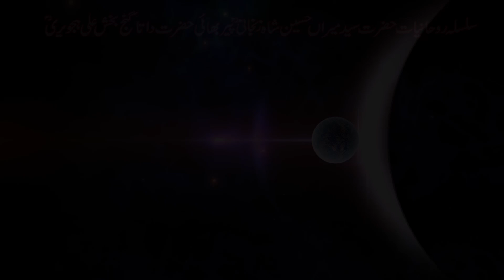Aaj ka Din | Daily Horoscope 07 April 2020 | Zanjani TV